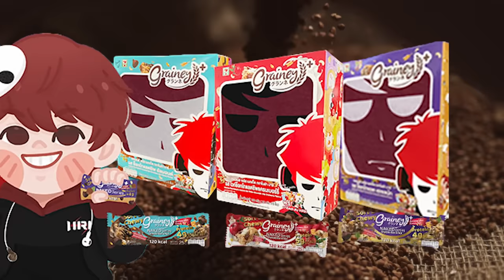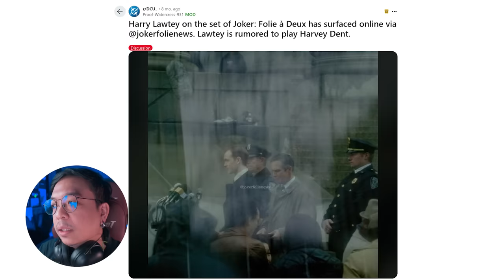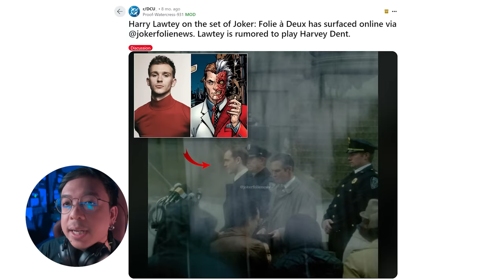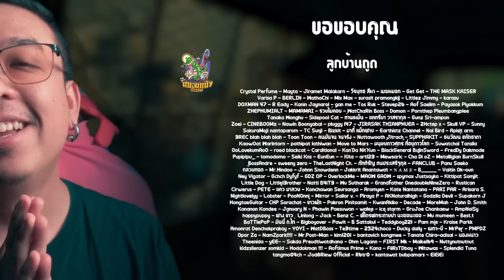ตัวอย่าง 02 Joker Folie À Deux [ หนอนหนัง ]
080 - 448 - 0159